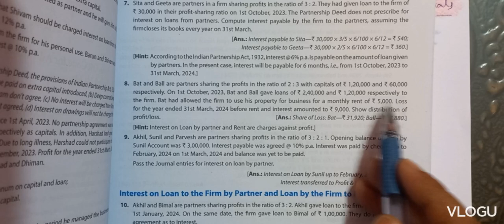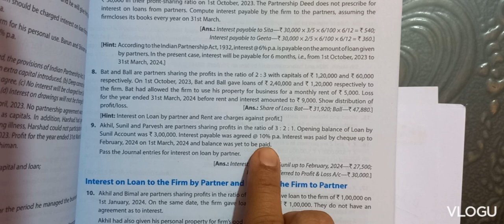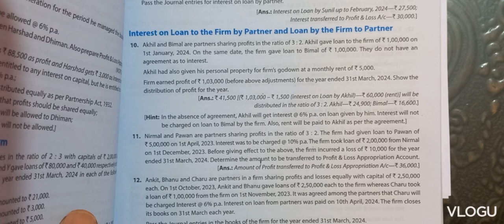sol of question no 8 & 9 l t.s.grewal book l ch 1 accounting for partnership firms l class 12 l